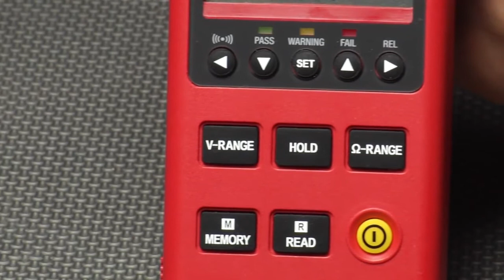Introducing the Amprobe BAT-500 Battery Capacity Tester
This video will serve as an introduction to this battery capacity tester. Additionally, this unit performs quick and accurate battery testing without taking the batteries offline.